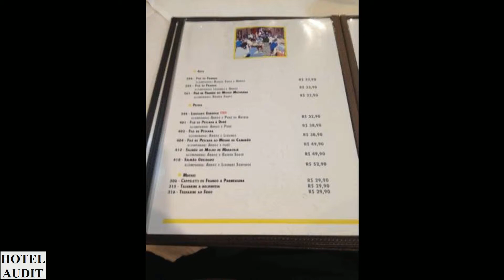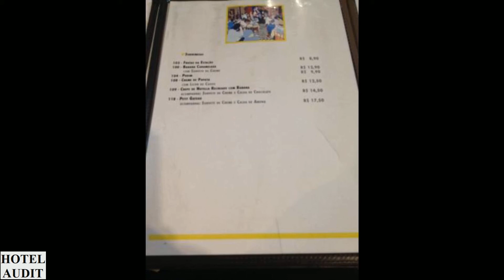Бразилия - сан-паулу - Chopp Escuro_1 Hotel Audit Отель Аудит.mp4